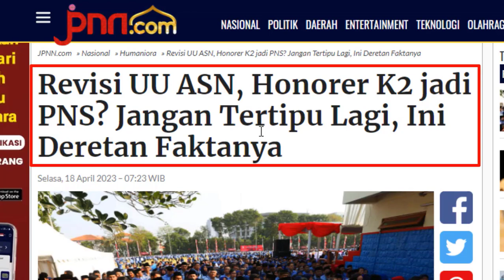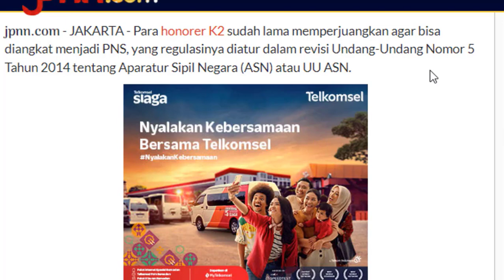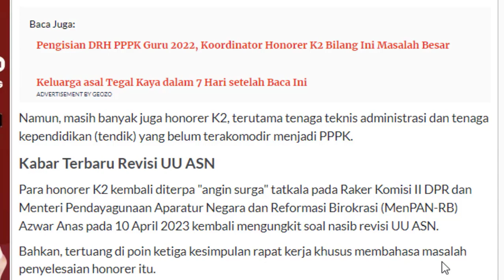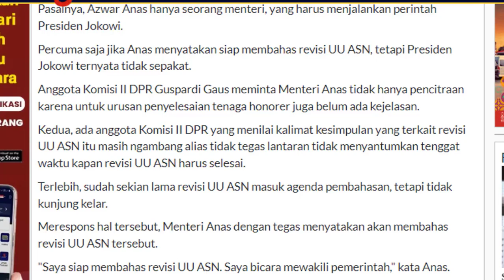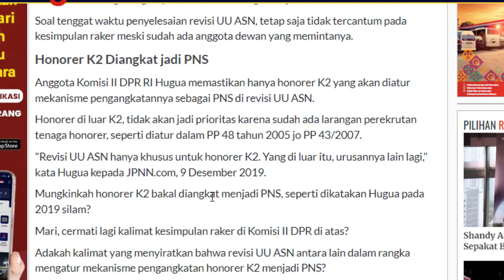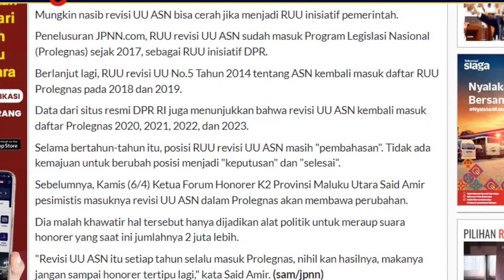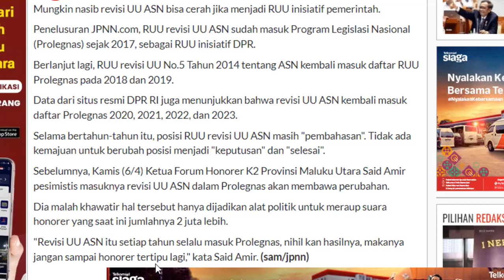Revisi UU ASN, Honorer K2 jadi PNS Jangan Tertipu Lagi, Ini Deretan Faktanya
Penasaraan kan ???
HAPPY WATCHING !